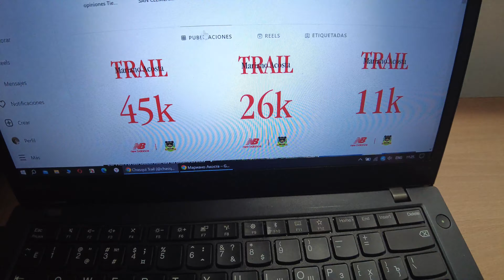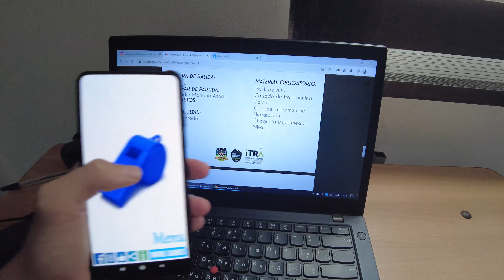Трэил "Земля медведей" (Tierra de Osos) в местечке Мариано Акоста, Эквадор (Mariano Acosta, Ecuador)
Трэил забег "Земля медведей" (Tierra de Osos) в местечке Мариано Акоста, Эквадор (Mariano Acosta, Ecuador). Мой самый тяжелый забег.